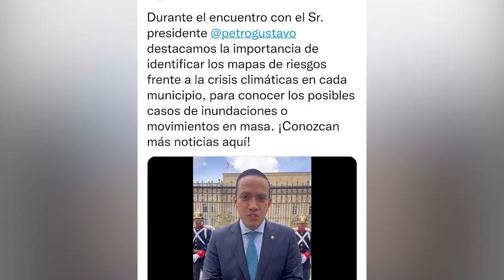Gobernador resaltó problemáticas en encuentro con presidente Petro